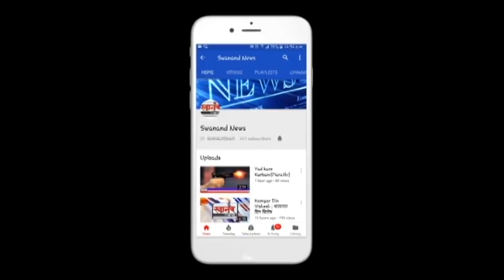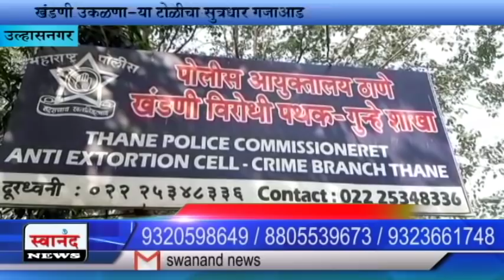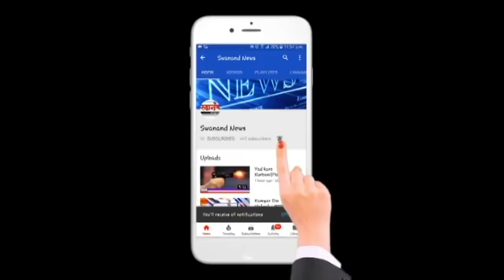खंडणी उकळणाऱ्या टोळीचा सुत्रधार कारी माखिजाला अटक ! उल्हासनगर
SEND ME STUFF:

Near B.K.No.1416,
Maratha section - 32,
Ulhasnagar - 421004,
Dist. : Thane,
Maharashtra,
India